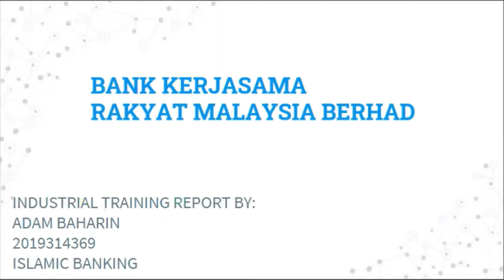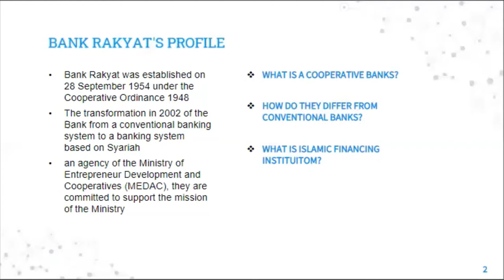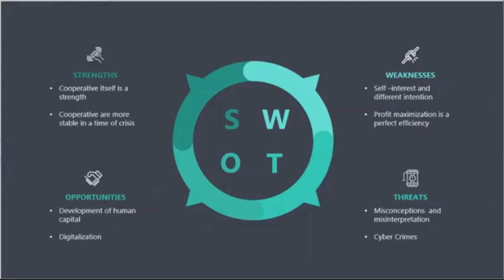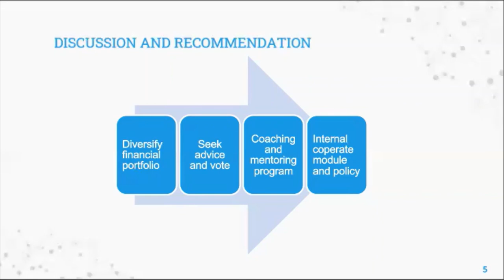SWOT ANALYSIS FOR BANK RAKYAT 6,8,21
INDUSTRIAL TRAINING AT BANK RAKYAT